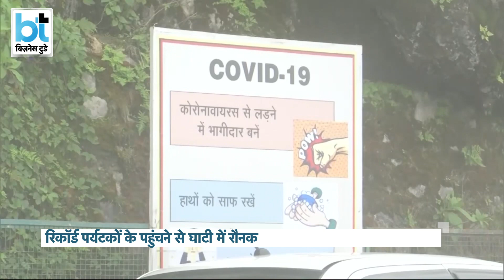हिमाचल-उत्तराखंड छोड़ कश्मीर क्यों जा रहे हैं पर्यटक, टूटे सारे रिकॉर्ड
देश का टूरिज्म सेक्टर 2 साल बाद गर्मियों में फुल स्पीड से दौड़ रहा है। कश्मीर में तो इस साल सैलानियों ने नया रिकॉर्ड बना दिया है। इनके लिए होटलों के कमरों की कमी होने से सरकार ने होम स्टे को मंजूरी दी है लेकिन फिर भी डिमांड पूरी करना मुश्किल हो रहा है।